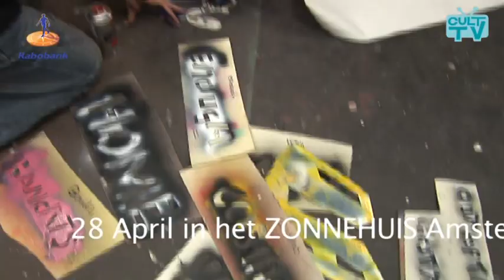VTS_01_1.VOB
FASHION & ART for CHARITY
Nelly Frijda and Henk Veen paint a dress for Charity